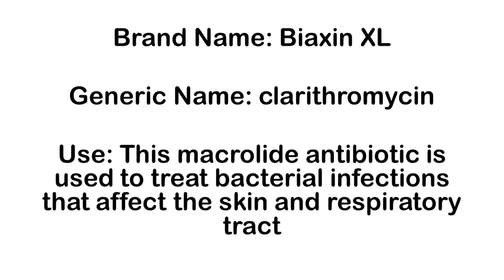Biaxin XL (clarithromycin) Top 200 Drugs Flashcard with Pronunciation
This video is a review of Biaxin XL including brand name, generic name, and indication for use. These flash cards are to help students studying for the PTCB, NCLEX, FPGEC or NAPLEX. Furthermore, this is to provide general pharmacy knowledge to the general public.